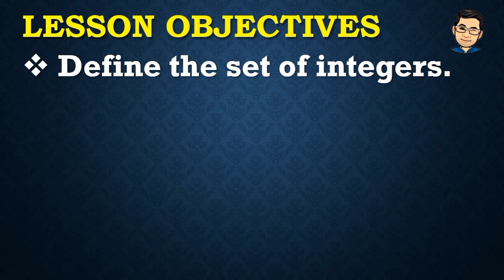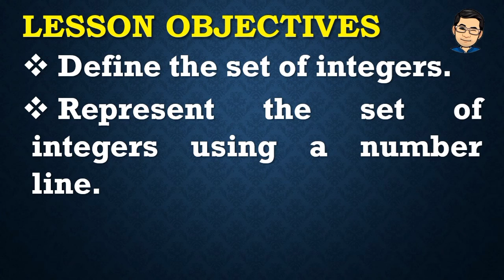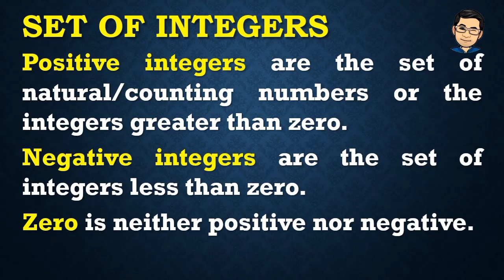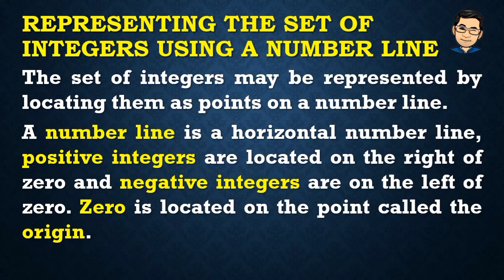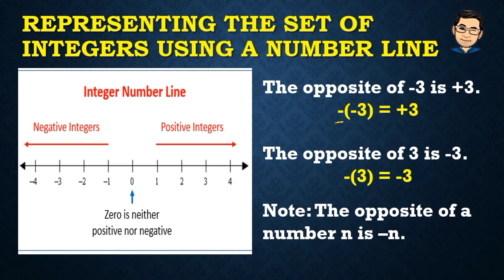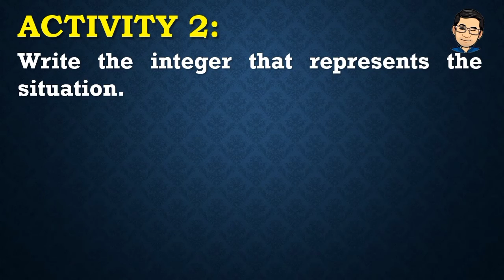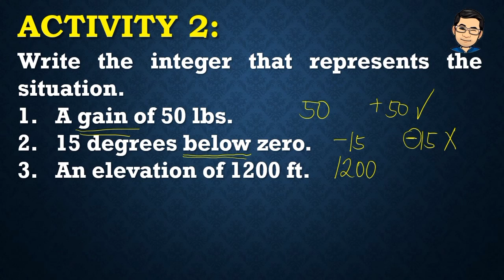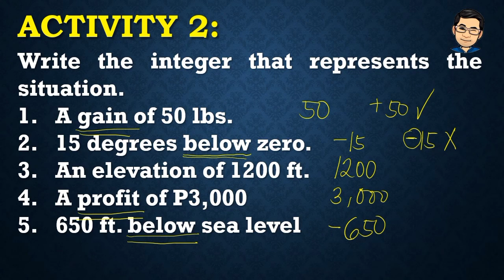THE SET OF INTEGERS | MATHEMATICS 7 | MELCS Q1-W3 | TAGALOG VERSION | TEACHER REIMAR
Third week lessons in Grade 7 Mathematics includes the set of integers and operations of integers.